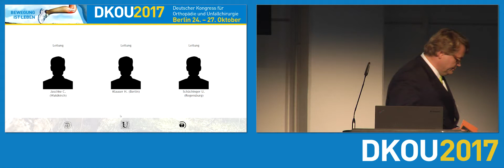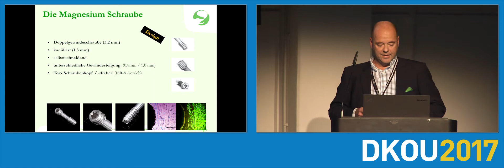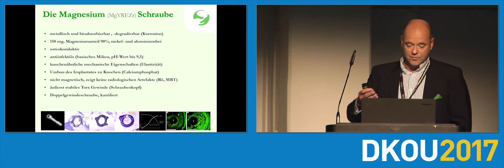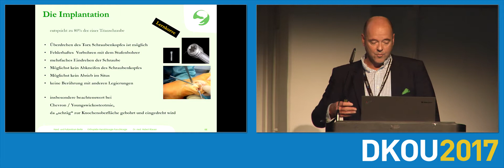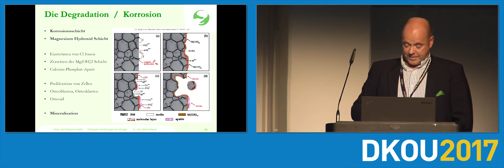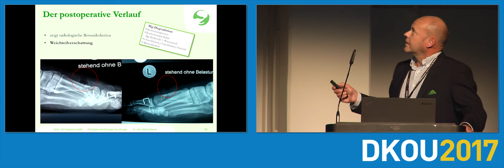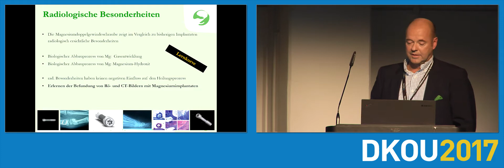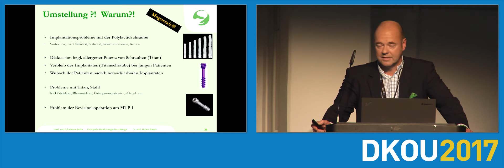Operieren mit MAGNEZIX® - was muss man wissen? (Dr. Klauser)